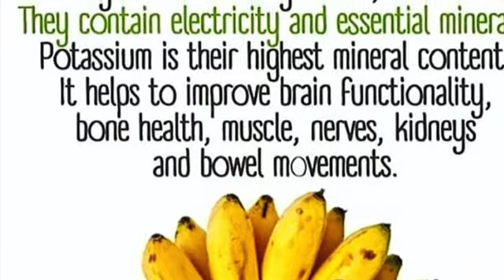Alkaline french fries Burro Bananas Fries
Burro Bananas have many health benefits here is some
100% natural and Alkaline
Treats arthritis and Gout
Prevent constipation
Prevents macular degeneration
Promotes healthy bones
Did you know regular bananas are unnatural hybrid (man made) they were crossbred by splicing the genes of two natural plants. This is done by using starch the process is called gene splicing. Starch is a chemical that converts into carbonic acid when consuming. It causes mineral deficiencies which leads to diseases such as bone loss, diabetes, cancer, high blood pressure.

🦋 We love y’all soulsistas904 🌏💫
Shine your light this universe need you